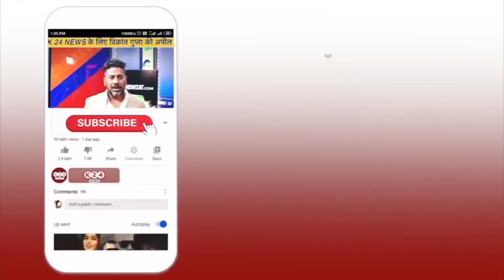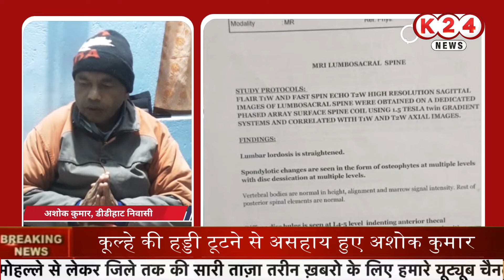पैसों के अभाव में अपना इलाज नहीं करा पा रहा स्कूल टीचर !! II K 24 NEWS II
VIDEO BY : K 24 NEWS